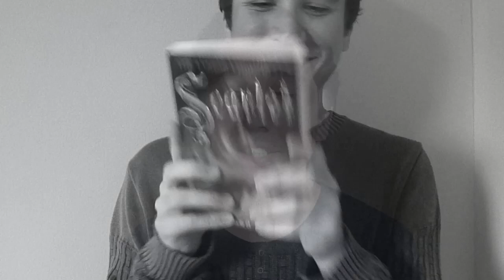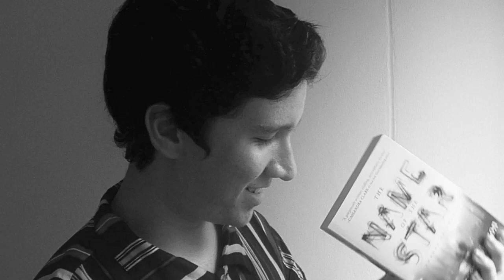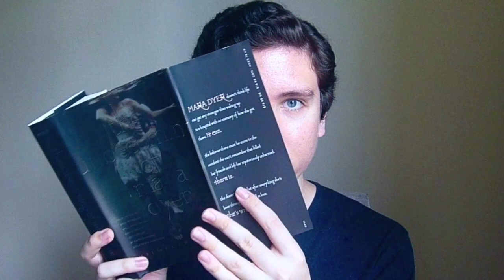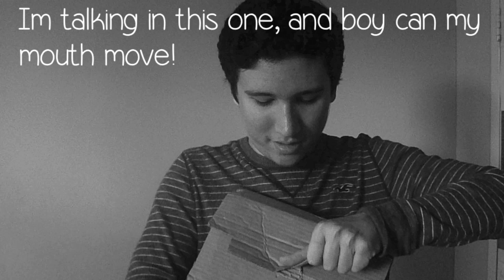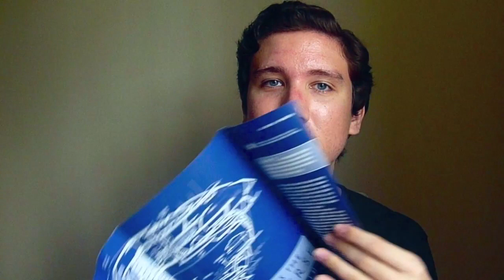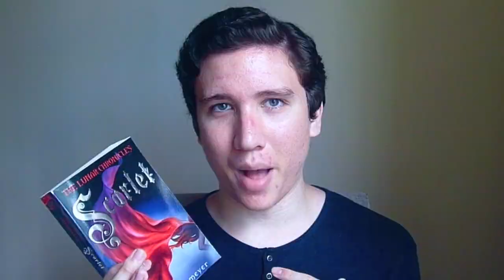March Book Haul | 2013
Unboxing awesomness!! Hope you enjoyed! Tell me your thoughts about the books I mentioned.

Books Mentioned:
-Scarlet by Marissa Meyer
-The Name of the Star by Maureen Johnson
-The Unbecoming of Mara Dyer by Michelle Hodkin
-The Short Second Life of Bree Tanner by Stephenie Meyer